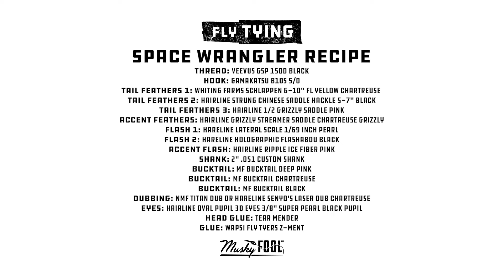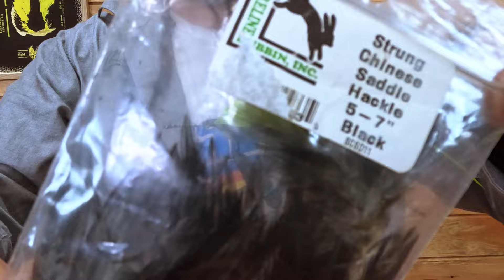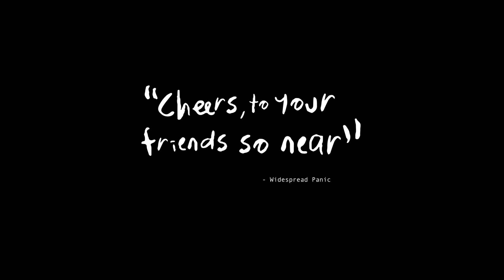How to tie a "jerk style" musky fly from a bucktail brush aka the space wrangler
Learn to tie the Space Wrangler with Gabe Park from Musky Fool Fly Fishing Company. With the added buoyancy from the dense core of a bucktail brush and the high and tight head profile, this fly is designed to have an erratic action that teeters between “walk the dog” and a “jerk style” fly. Fish it fast and let it dance, or slow strip and pause it right in the bone zone.

When building the bucktail brush, be sure to use the right bucktail. Hair fibers should be no longer than 3.5” to 4” and the brush should not be packed too densely with hair. Gabe uses MF Clouser grade bucktail for the hook portion of the fly and MF A grade bucktail for the brush that is spun on the custom 2” shank. He added a sparse amount of Hareline Ripple Ice fiber into the brush for a little extra pop.

Please note when using tear mender you should allow the glue to dry for at least 24 hours preferably with a clamp over the eyes like this red one in the video. The last fly in the video Gabe holds up was previously tied and the eyes properly dried over 24 hours for the demonstration of this video.

This fly is best fished on a fly rod no lighter than a 10wt.

As always have fun with it. Color options are endless so get creative and play around to find what works best for you and your fishery!

Space Wrangler Recipe:
Thread: VEEVUS GSP 150D BLACK
Hook: GAMAKATSU B10S 5/0
Tail Feathers 1: WHITING FARMS FL YELLOW CHARTREUSE SCHLAPPEN 6-10"
Tail Feathers 2: HARELINE STRUNG CHINESE SADDLE HACKLE 5-7" BLACK
Tail Feathers 3: HARELINE 1/2 GRIZZLY SADDLE PINK
Accent Feathers: HARELINE STREAMER GRIZZLY SADDLE CHARTREUSE GRIZZLY (coming soon) or WHITING 4B's HEN SADDLE
Flash 1: HARELINE HOLOGRAPHIC FLASHABOU BLACK
Flash 2: HARELINE LATERAL SCALE 1/69 INCH PEARL
Accent Flash: HAIRLINE RIPPLE ICE FIBER PINK
Shank: MF MONSTER SHANK 60mm
Bucktail: MF BUCKTAIL BLACK
Bucktail: MF BUCKTAIL DEEP PINK
Bucktail:MF BUCKTAIL CHARTREUSE
Dubbing: NMF TITAN DUB OR HARELINE SENYO'S LASER DUB CHARTREUSE
Eyes: HARELINE OVAL PUPIL 3D EYES 3/8" SUPER PEARL BLACK PUPIL
Head Glue: TEAR MENDER
Glue: WAPSI FLY TYERS Z-MENT

Let us know if you have any questions and make sure to check us out at MuskyFool.com